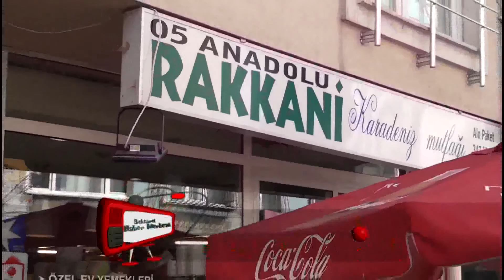Rakkani Karadeniz Mutfağı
Rakkani Karadeniz Mutfağı hakkında bilgi sahibi olmak için videoyu inceleyebilirsiniz.